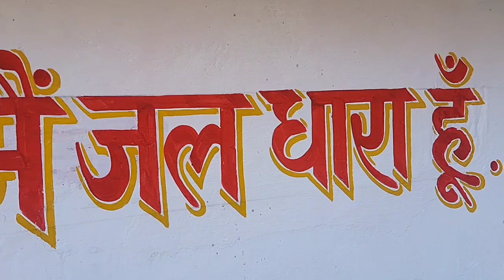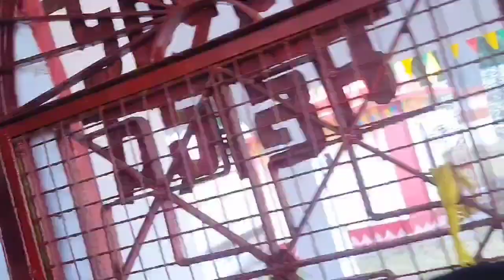Indian Temple ( Uttrakhand )🛕